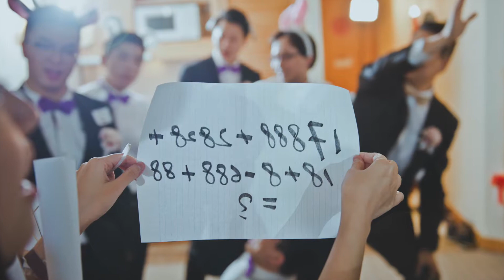Bess & Lok // Same Day Photo Highlight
SavourVisual - WeddingDay // HongKong